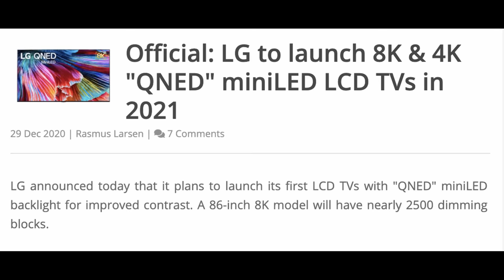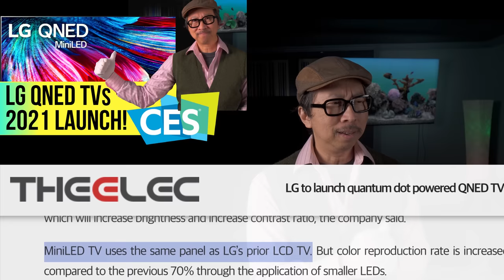2021 LG QNED TV at CES: Comparing it to Samsung QNED = Chuckling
2021 LG QNED TV launches before Samsung: let's compare LG QNED vs Samsung QNED - which is better? CES 2021 is shaping up to be FUN!  QNED Playlist [Timestamp at bottom]

MOVIE WATCHING TVs:
Sony A8H OLED
Sony X950H
Hisense H9G
TCL 5 Series
Sony A8H
4K Budget OLED C9

GAMING TVs:
  For PS5
TCL 6 R635 or
Samsung Q90T
X900H (VRR added later)
  Best Overall Gaming TVs
OLED LG CX

HDMI Cables:
Cheap Monoprice 2.0
Vivify HDMI 2.1
iVANKY HDMI 2.1

FOMO’S PC Gaming Build
Motherboard MSI X570 Unify
CPU Ryzen 3900X
SP Gen3 is fine too!
860 EVO 1TB
Case Lian Li O11 Air
Fans Arctic P12, P14
Fan filter: Silverstone
CPU Cooler Noctua NH-CH14S
Power Supply EVGA T2 850w

About Affiliate Links: CommissionsEarned all of my Amazon & Best Buy links in this video description are affiliate links which means at no extra charge to you, I will make a small commission if you click on them and make a qualifying purchase. Equipment and Materials used for this review can be purchased on Amazon via the links above. All sponsorships are fully disclosed in this video description as well as video content. We make every effort to back up our conclusions and reviews with with demonstrations that clearly show the reasoning behind our opinions.
LICENSED MUSIC in order of appearance
  Lever de la Lune by Lever de la Lune
 One by Barrows and Sun
 Beautiful Whispers by Rhythm in You

TIMESTAMPS
0:00 LG QNED TV
2:27 LG QNED vs Samsung QNED
4:34 LG QNED details & specs
6:56 LG holding back on QNED performance
9:32 QNED pricing